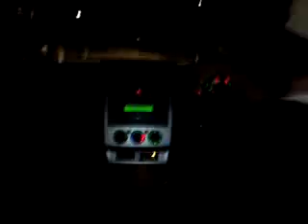BKC bored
Bored driving arounddd lad